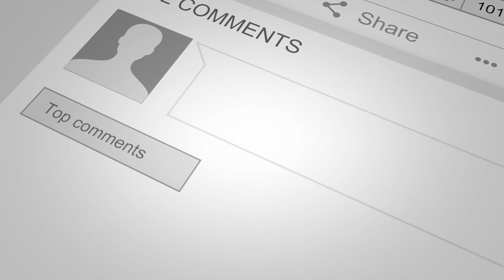A Secret About Business That Will Revolutionize Your Life!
You may view yourself as a small business compared to corporate giants, but you have many advantages that they do not have that can lead to your great success in any field!